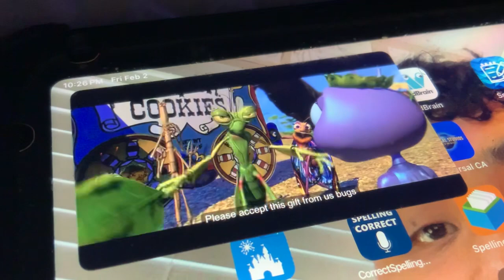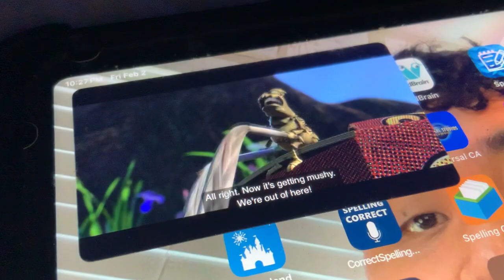A Bug’s Life - Final Contest